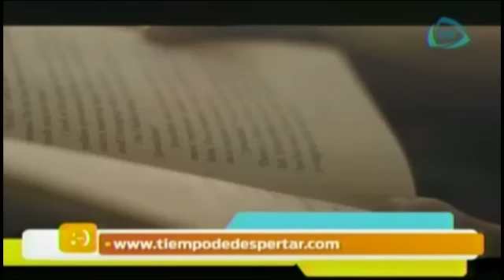¿Soy un ser de luz? /¿Puedo compartir mi luz interior?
Hoy en Nuestro Día te decimos si eres un ser de luz. Y cómo puedes mejorar para tener un control espiritual.
25 de junio 2015.